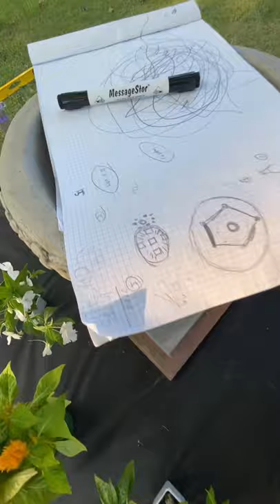Installing a circle bed bed garden celosia impatiens youCanDoIt # birdbath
Easy circular garden bed